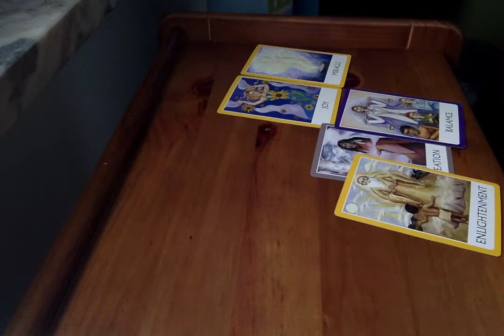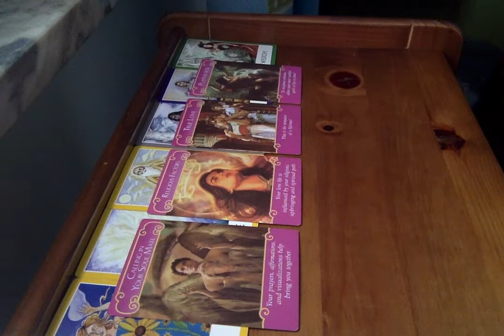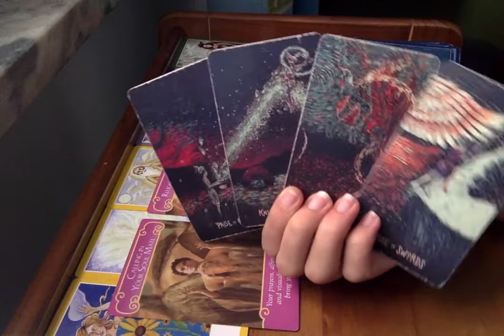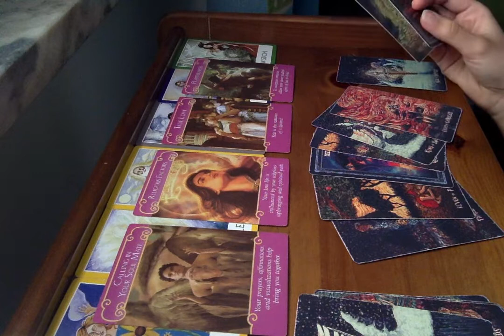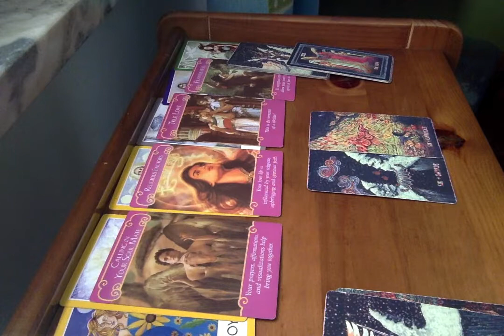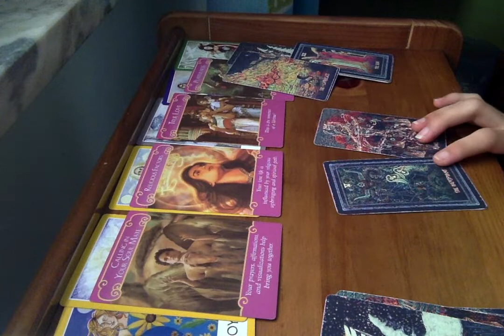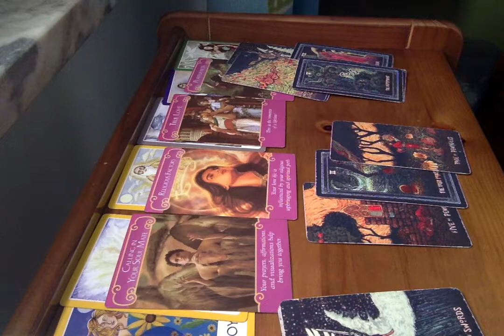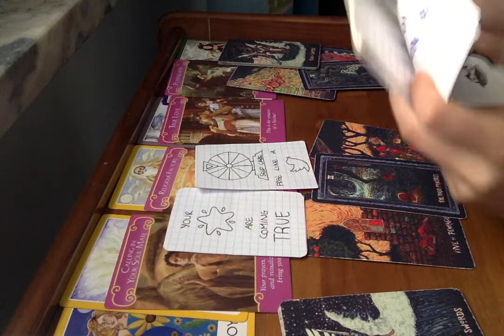GEMINI ◊ Feeling Powerful ◊ Mid June 2020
Welcome to Hermit Mode Tarot!! Hope this resonated with you and it helped somehow. I would greatly appreciate it.

Many love,
Hermit Mode Tarot :)